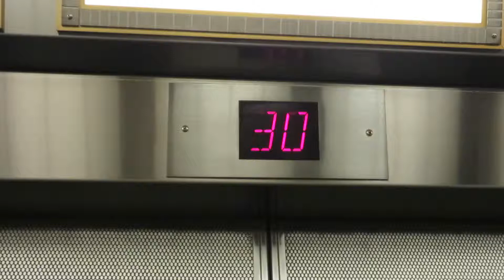Best Trip Ever!! 052